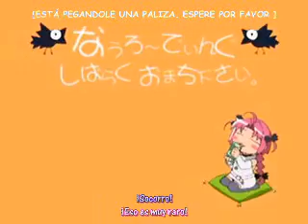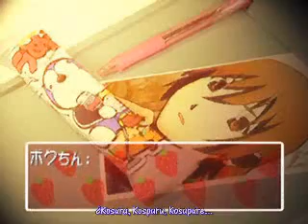Komugi Chan Presentacion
Presentacion de esta serie